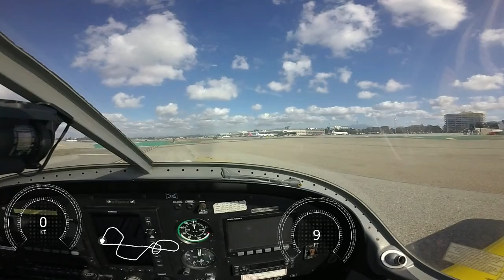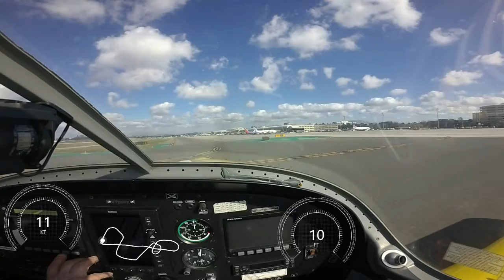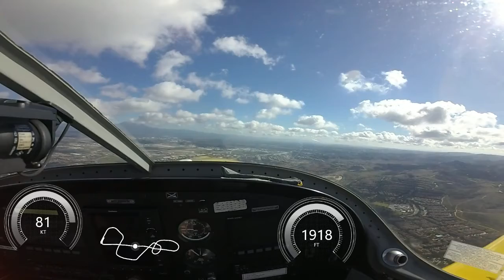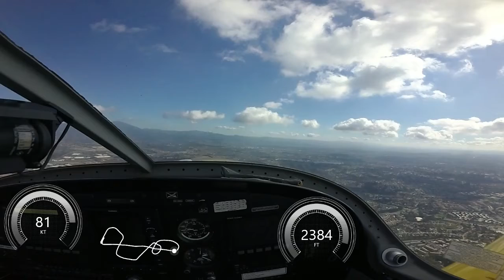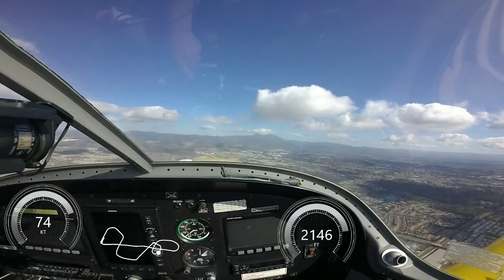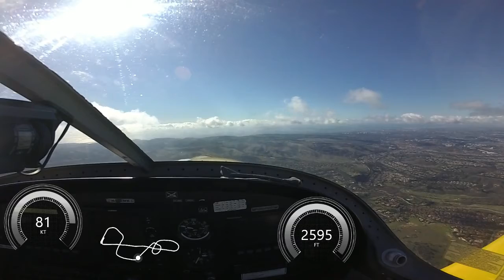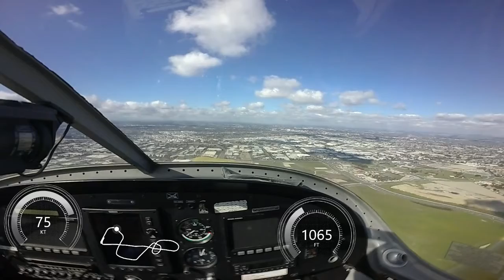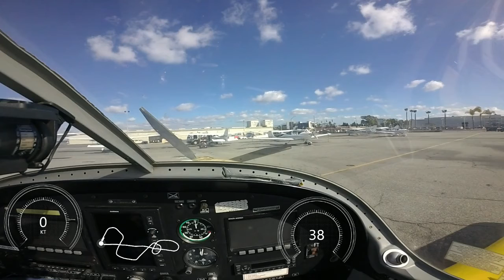Solo 01/11/2020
My next solo flight to practice area with 125MX: low clouds (2000 SCT), remain under the clouds (I could not climb higher as 2500ft), stay close to El Toro (old runways, to make sure for emergency), back to SNA: they changed me to 20R (the big runway), nice and smooth landing